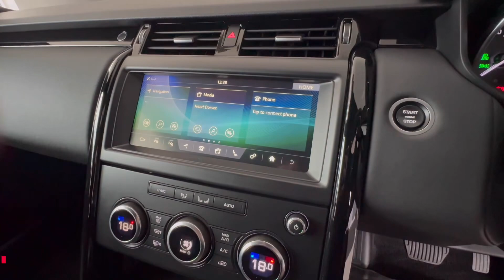Hamworthy Car Centre Land Rover Discovery 5 HSE commercial rear seat conversion - Walkaround video.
HCC are pleased to present this 5 Seater (LR Seats) New model Discovery 5 SDV6 HSE Commercial ,covered 64,721 with Full LR service history completed at 14k 29k 46k. Finished in Eiger Grey with Black Styling Pack  22'' Black alloy wheels - rear privacy glass - Side Steps - Roof Bars - electric deployable tow bar. Inside this luxurious commercial you will find x2 full black leather seats with heated function - Dual climate control with air con - touch screen media with Satellite navigation - Apple/android CarPlay - DAB radio - USB/AUX connection - 4x4 special functions - multifunction steering wheel with paddle shift and voice command - bluetooth phone connection with media streaming - Heated windscreen - driver/passenger armrest. Built with the customer in mind there are many driver aids included such as Park Assist - Lane Departure - Forward alert - Driver Condition Monitor - Rear Traffic Monitor - Active emergency brake - Collision avoidance - drive away locking as well as 2-stage unlock, allowing you to open the cab only - cruise control - Reverse camera with 3D 360 parking sensors - eco start/stop function - electric power fold side mirrors - automatic day time running lights - 4x4i - electric opening tailgate - supplied with two keys and spare wheel.